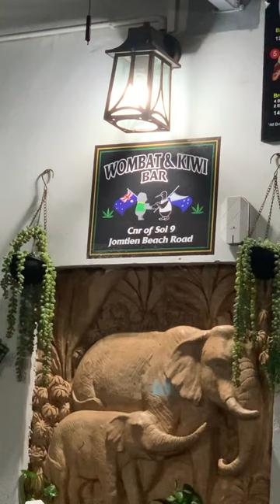Take me Home Country Roads @ Wombat & Kiwi Bar in Jomtain Beach in Thailand.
November 2022